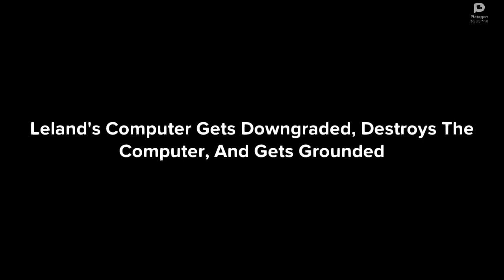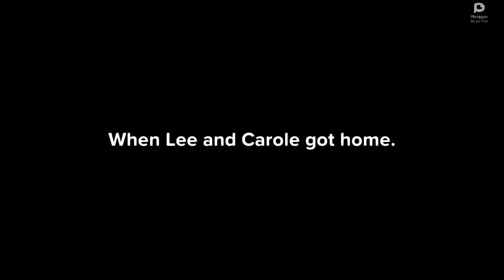Leland's Computer Gets Downgraded, Destroys His Computer, And Gets Grounded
Leland gets his computer downgraded and realized that it was his dad's computer!